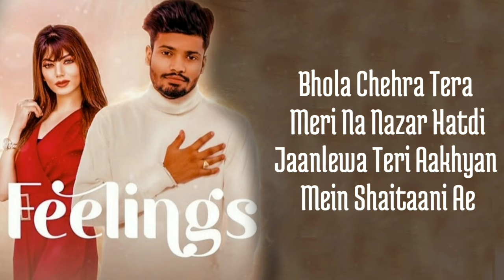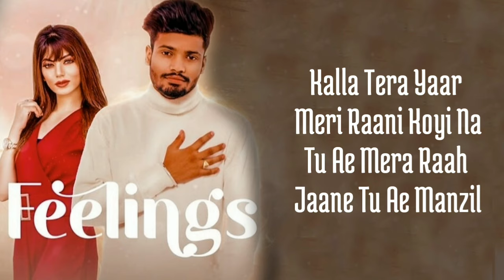Feelings (Lyrics) Sumit Goswami | KHATRI | Deepesh Goyal | Haryanvi Song 2020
Feeling’a Te Bharya Mera Dil
Lutt Ke Ne Le Gaya Tera Thoddi Aala Til
Kalla Tera Yaar Meri Raani Koyi Na
Tu Ae Mera Raah Jaane Tu Ae Manzil

Dhadkan Meri Tu Ae Zindgaani
Rooh Meri Teri Rooh Ki Deewani
Bhola Chehra Tera Meri Na Nazar Hatdi
Jaanlewa Teri Aakhyan Mein Shaitaani Ae

Duniya Tu Meri Tu Ae Jag Ae
Hasi Teri Jag Ton Alag Ae
Mera Deen Imaan Sai Tu
Iss Rooh Ka Te Tu Ae Rab Ae

Ishaare Teri Karti Nigaah
Aave Dhore Mere Challe Sai Hawa
Sacha Pyaar Manne Tere Te Hoya
Poochh Taareyan Te Saare Sai Gawaah
Mila Tu Manne Sab Gaya Mil

Teri Gail Subah Meri Tu Ae Sham Ae
Hona Manne Tera Kati Sareaam Ae
Tera Naam Leke Dil Karay Se Dua
Mere Naam Gail Jude Tera Naam Ae

Tera Naam Leke Dil Kare Se Dua

Meri Zindagi Mein Hoja Shamil